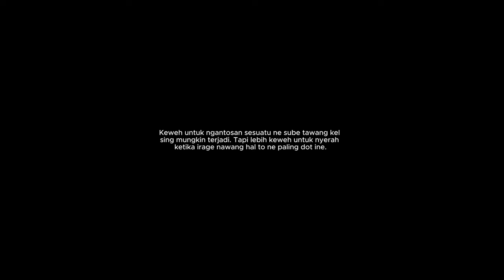KADUNG TRESNA | Drama Bahasa Bali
Nama Anggota :
Anezha Lathifatuzzahra (01)
Ayu Putu Wulan Pratiwi (02)
I Wayan Sudaryatana (11)
I Wayan Sumariana (12)
I Wayan Yasa Okta Stiawan (13)
Ni Kadek Aprillia Dewi Gayatri (16)
Ni Made Regina Ardelia Putri (25)
Ni Putu Nadya Maharanj (27)
Putu Ayu Eka Pramita Sari (30)